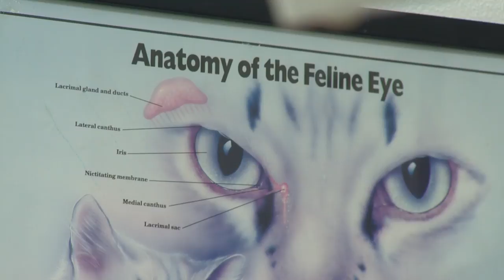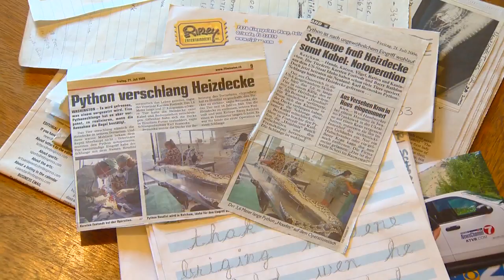Idaho Life: Burmese bellyache! The snake that swallowed a blanket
This python, and the surgeon who saved its life, became an overnight sensation after a queen-sized electric blanket ended up inside the king-sized snake.